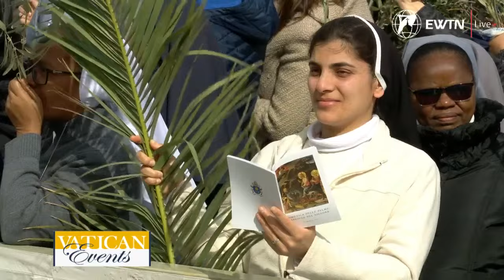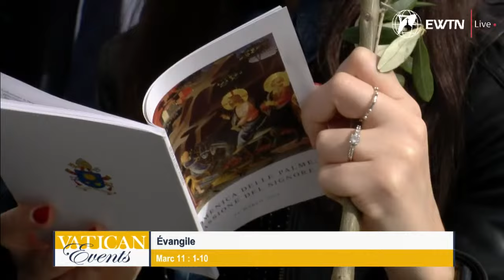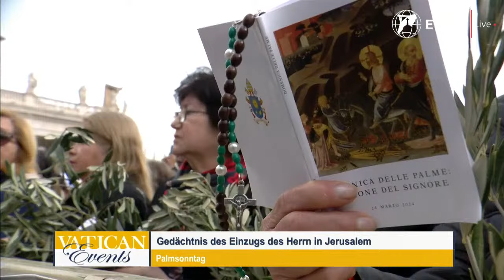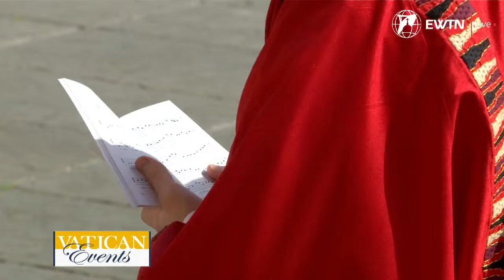LIVE from the Vatican | Pope Francis’ Holy Mass on Palm Sunday & Angelus prayer | March 24th, 2024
LIVE | Join us for the Holy Mass on Palm Sunday with Pope Francis followed by the Angelus prayer from St. Peter's Square.

Images: Vatican Media